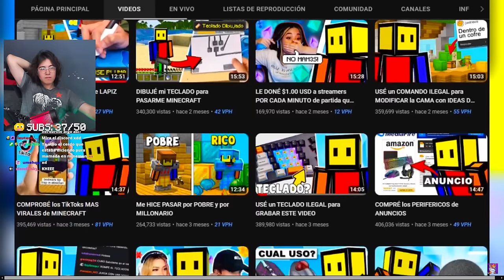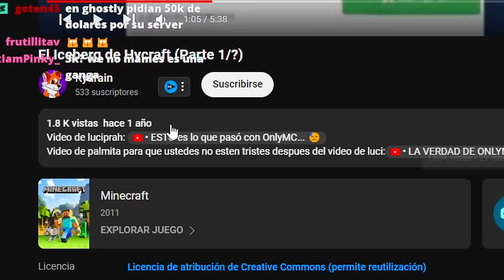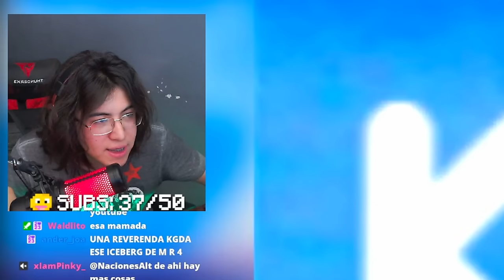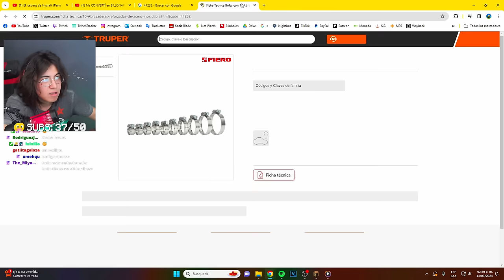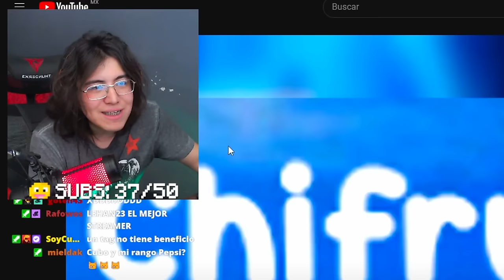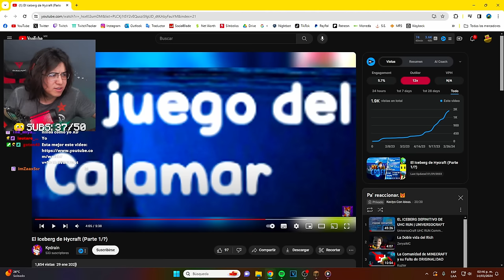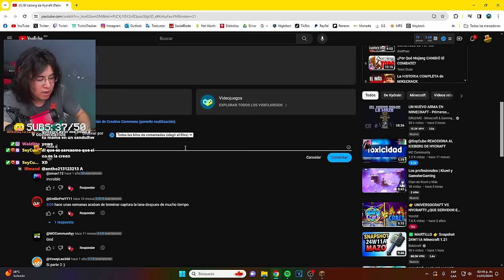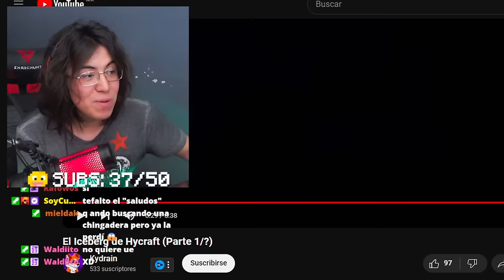KECIYO REACCIONA al ICEBERG de HYCRAFT🔥💀